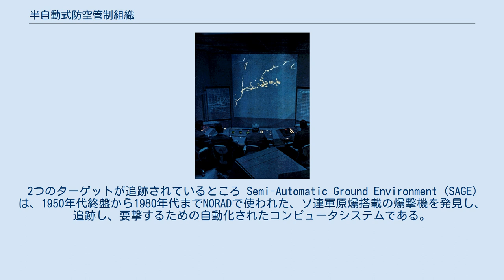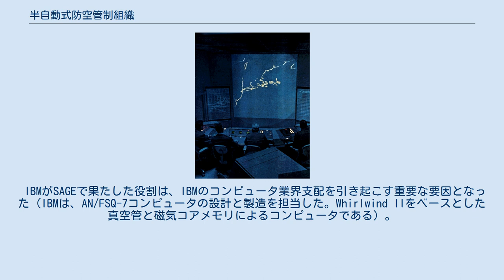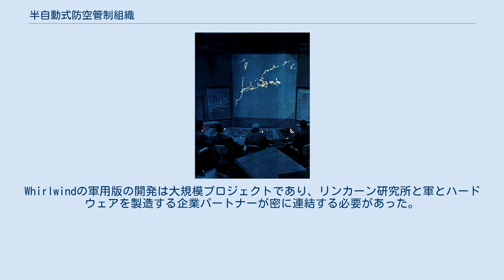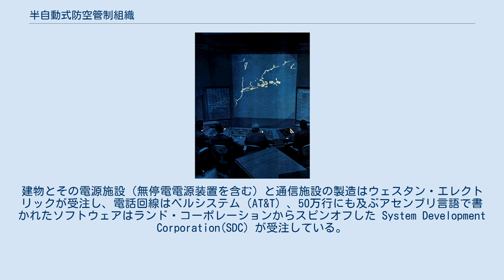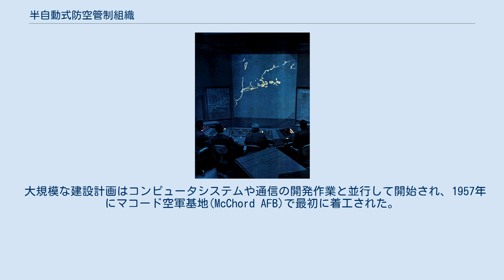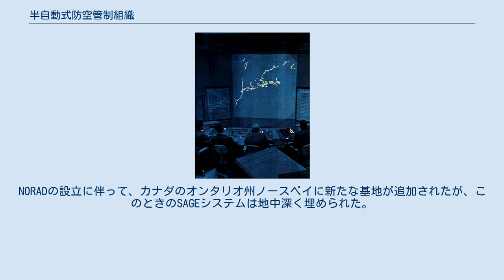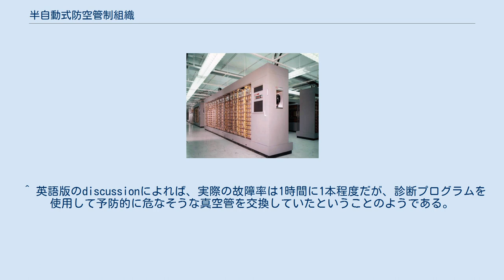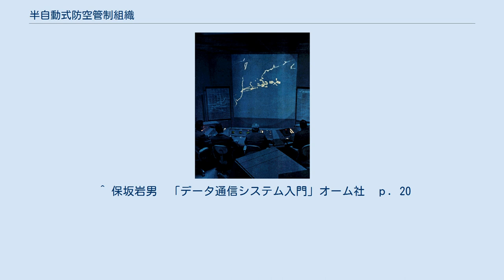半自動式防空管制組織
SAGE制御室。
スクリーンにはアメリカ東海岸が表示されている。
2つのターゲットが追跡されているところ Semi-Automatic Ground Environment (SAGE) は、1950年代終盤から1980年代までNORADで使われた、ソ連軍原爆搭載の爆撃機を発見し、追跡し、要撃するための自動化されたコンピュータシステムである。
後のバージョンでは、航空機（F-106などの要撃機）のオートパイロット装置に直接コマンドを送信することによって、その航空機を自動的に要撃に向かわせることができるようになっている。
 SAGEが完全作動するようになった頃、ソビエト連邦の脅威は爆撃機から弾道ミサイルに移っていたため、SAGEが管理する要撃管制は相対的に重要性が低下した。
それにもかかわらずSAGEは技術的に非常に先進的で、オンラインシステム、対話型処理、リアルタイム処理、モデムを使ったデータ通信などに大きな進歩をもたらした。
一般にSAGEはコンピュータ史上で最も先進的で成功を収めた大型コンピュータシステムの一つであり、人間とコンピューターを直結したマン・マシン　インターラクティブ　システム(man-machine interactive system)の原型 である点でも重要な意味を持つ。
 IBMがSAGEで果たした役割は、IBMのコンピュータ業界支配を引き起こす重要な要因となった（IBMは、AN/FSQ-7コンピュータの設計と製造を担当した。Whirlwind IIをベースとした真空管と磁気コアメモリによるコンピュータである）。
 SAGEの導入が決定される以前、爆撃機を迎撃する任務は益々難しくなっていた。
第二次世界大戦において、レーダーが防空能力を向上させたが、迎撃を余裕のあるタイミングで行うには遠距離で迅速に爆撃機を発見、追跡する必要があった。
イギリス空軍は、爆撃機の侵入を検知すると迎撃機を離陸させ、人手で迎撃地点を計算して無線で誘導していた。
 戦後、ジェット機の登場によって検出時間が減少したが、爆撃を阻止するにはやはり時間が必要だった。
しかし、航空機の速度は増大しても特定の迎撃機を特定の爆撃機に向かわせるのに要する時間はほとんど変わらなかった。
この時間には迎撃対象の情報収集、爆撃目標の推定（予想進路の推定）、最適な迎撃機の選定（発進基地の選定）、全体への通知、迎撃機と爆撃機の追跡などが含まれる。
 カナダ空軍の1950年代の研究によると、1回の迎撃にかけられる時間を1分台と断定した。
数百の航空機を単位時間当たりに航行させる回数を考慮すると、オペレータの過負荷によって迎撃に失敗する恐れがあった。
核爆弾が搭載されていることを考えると、これは受け入れがたい結論である。
 爆撃機が低空から侵入した場合、問題はいっそう深刻になる。
レーダーは直線的な照射線なので、爆撃機が低空から侵入した場合に地球の丸みが隠れ蓑となり、数十マイルまで侵入される可能性がある。
ジェット爆撃機では、これは反応するのに数分しか時間がないことを意味し、発見してから迎撃機を向かわせるにはあまりにも時間が不足している。
 マサチューセッツ工科大学の物理学教授 ジョージ・バレー博士を特に悩ませたのは、前節#開発背景の問題である。
アメリカ合衆国全土を防衛するには、海岸線全体にレーダー施設を設けると同時にカナダにもレーダー施設が必要とされた。
また攻撃を受けたとき、あまりにも多くの報告が集中し、迎撃できなくなることが予想された。
彼の解決策は自動化であった。
つまり、全てのレーダー施設をひとつのコンピュータに接続し、全体の情報のやりとりを制御させるのである。
これによって迎撃オペレータの負荷は大幅に軽減される。
彼らは単にコンピュータに迎撃目標を指示し、おそらく迎撃に使うべき方法も指示することになる。
全ての通信をコンピュータで行い、時間的な効率を向上させる。
 これはリアルタイムにオペレータへの情報を更新するシステムが必要であり、バレー博士が1948年に研究していた時点でこれが可能なシステムはMITのWhirlwindコンピュータだけであった。
Whirlwindプロジェクトは、本来アメリカ海軍の爆撃機乗組員の訓練用フライトシミュレータのためのものであったが、様々な事情により海軍が興味を失っていたものである。
バレーは、Whirlwindプロジェクトのリーダーである...